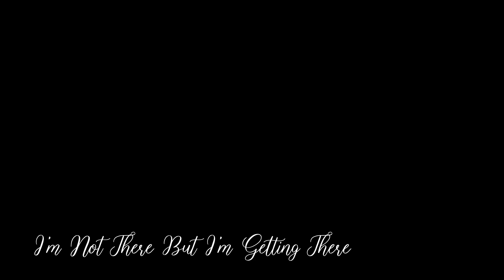I'm Not There But I'm Getting There (Acoustic Video)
Acoustic video for Vancouver BC artist Ryan Khera's single "I'm Not There But I'm Getting There"

Lyrics:

I've just been waiting for someone to tell me that I'm not the same man I was before
Onward and onward I walk through these parts but it feels just the same every time around

Solace hidden in my sorrow
Mastery is yet to come
Evenings wasted in pursuit of my preservation
Time will only tell

Oh, sometimes it feels like it's too much to bear
That's okay, I'm not there but I'm getting there

Desolation is apparent
Acclimation on the rise
Consolation deep within telling me it's coming

Oh, one day I'll be where I'm wanting to be
That I swear, I'm not there but I'm getting there